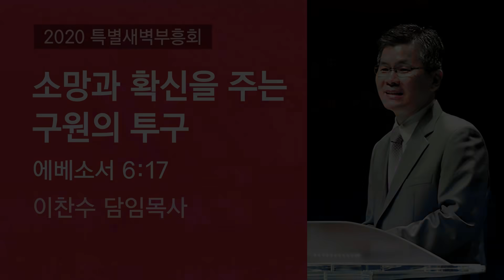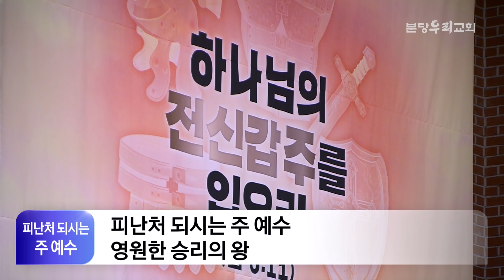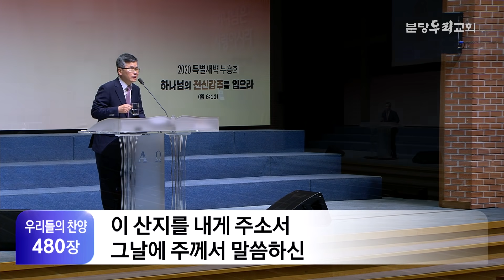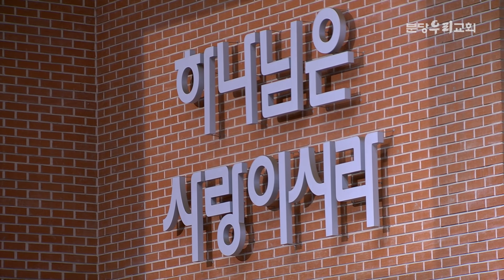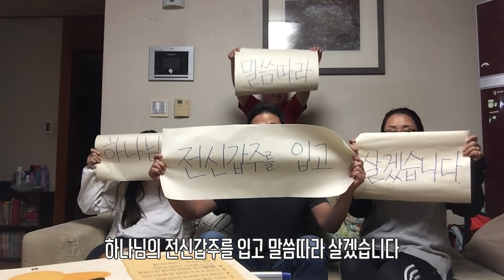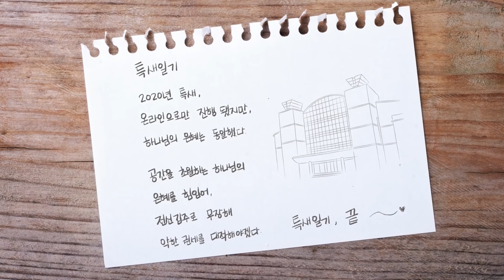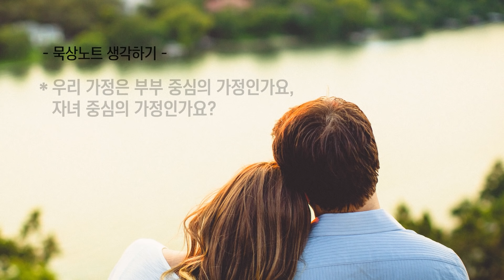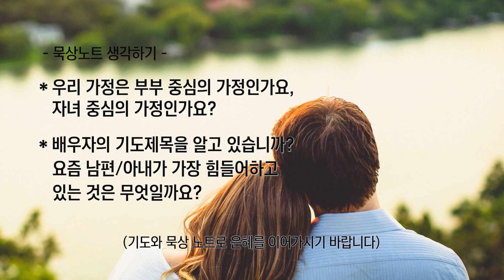2020-09-26 | 소망과 확신을 주는 구원의 투구 | 이찬수 목사 | 분당우리교회 특별새벽부흥회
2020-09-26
분당우리교회 특별새벽부흥회
소망과 확신을 주는 구원의 투구 (에베소서 6:17)
이찬수 목사